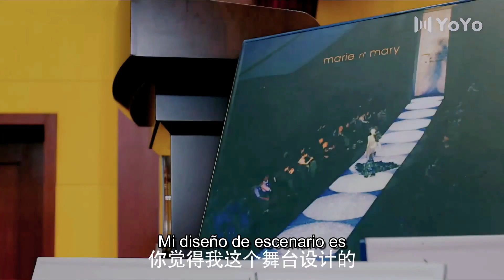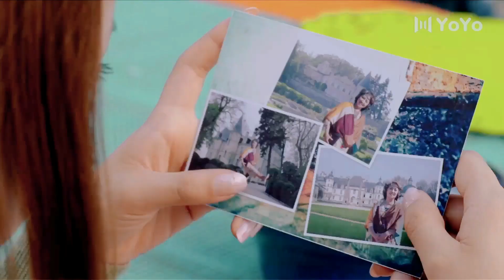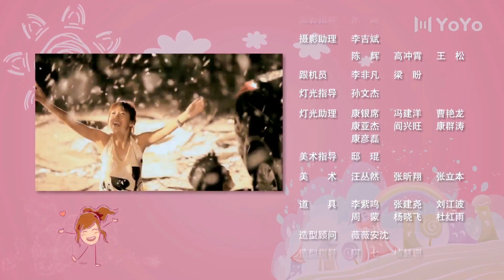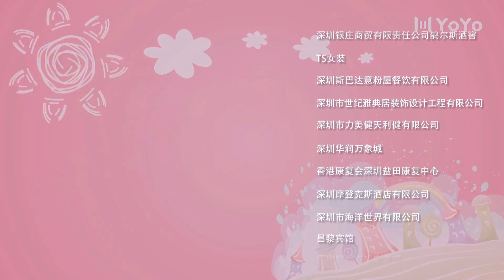【Sub Español】Vino de amor EP12 | Bacchus Love | 将爱之因为爱情